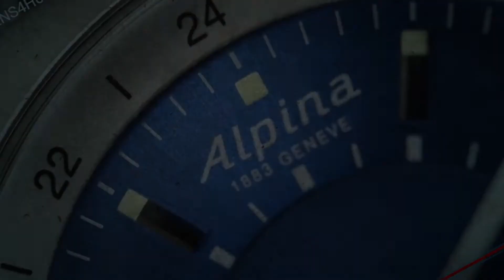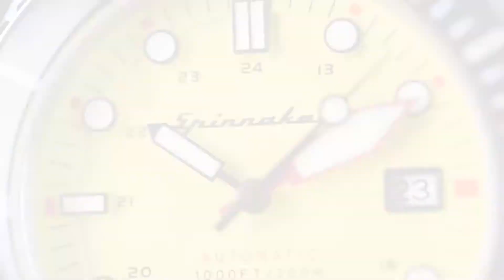Spinnaker Dumas SP-5081-44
SeriousWatches is an authorised Spinnaker dealer and you can view this watch for sale on our site:

The Spinnaker Dumas SP-5081-44 is a great, diving watch with an impressive 300 meter water resistance and sapphire glass. Under the hood is the Made in Japan automatic SII NH35 movmement (which is visible through the display caseback). The watch has a glass bezel, steel mesh bracelet and a lovely black dial that gives the watch a stealthy and legible look. An incredible watch!